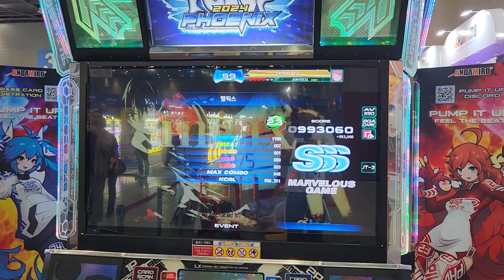HELIX D23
993,060 SSS
1 good 3 miss MG
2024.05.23